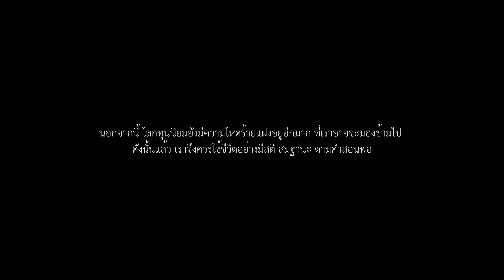ยานพาฐานะ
ตั้งแต่เมื่อไร ที่คำว่า 'ยานพาหนะ' ได้แปรเปลี่ยนเป็น 'ยานพาฐานะ'